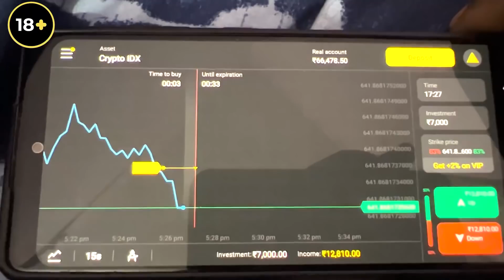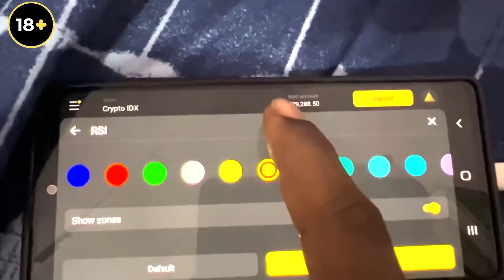Taking Bmw F900R | Solo Ride | Tamil Motovlog | Cherry Vlogs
Register, trade, and get $1000 for a demo account and other bonuses from Binomo:

All ads displayed in our brand integration reflect our thoughts on the products based on our usage. So please use the product only if it benefits you.

In the case of financial ads, the information shared is for your educational purposes. We do not intend to brainwash you in any way. Check the websites before you try them at your risk for your clarity.

Hey guys, welcome to the last day of my Yelagiri bike trip. Watch my BMW F 900 bike experience in this video.